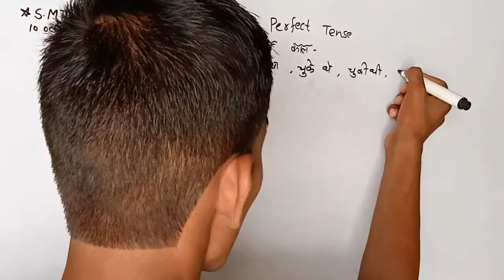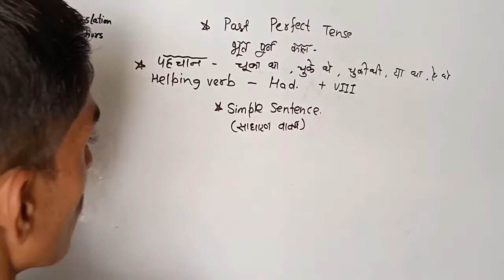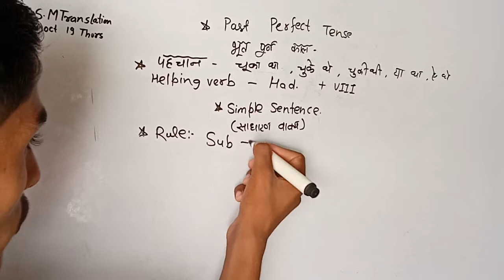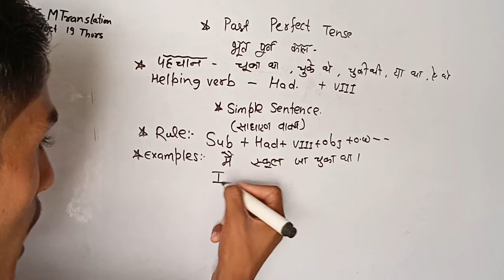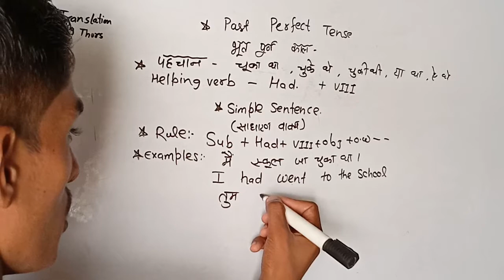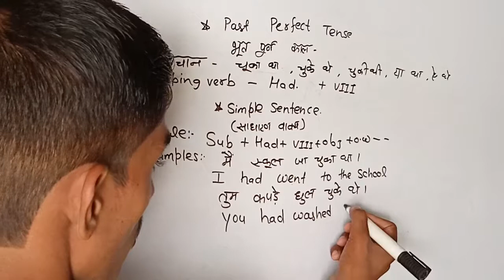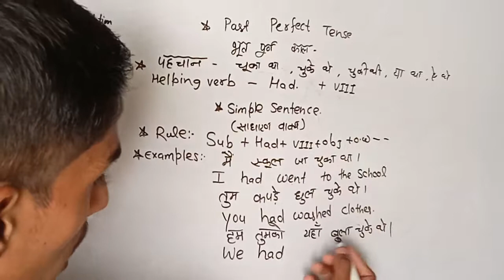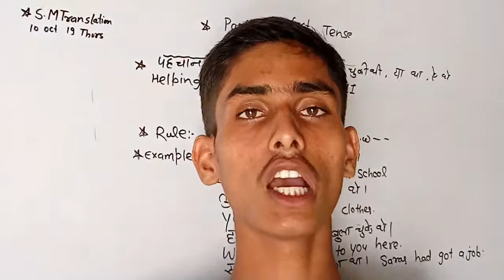Tense episode 25